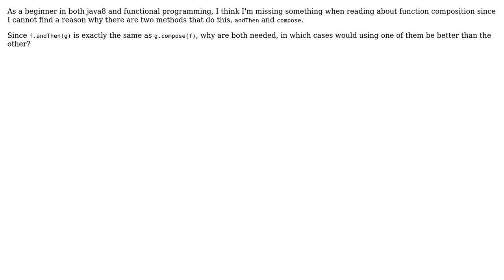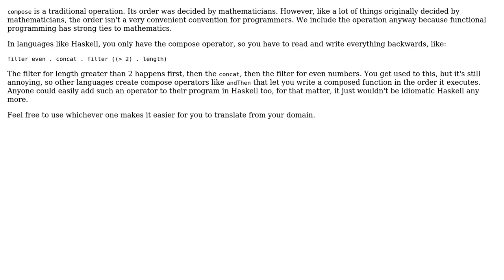Software Engineering: Java8: why two composition methods: andThen and compose? (2 Solutions!!)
Software Engineering: Java8: why two composition methods: andThen and compose?

With thanks & praise to God, and with thanks to the many people who have made this project possible! | Content (except music & images) licensed under CC BY-SA | Music | Images & others | With thanks to user Karl Bielefeldt user Jym Dyer user Ioanna and the Stack Exchange Network Trademarks are property of their respective owners. You are responsible for your own actions.